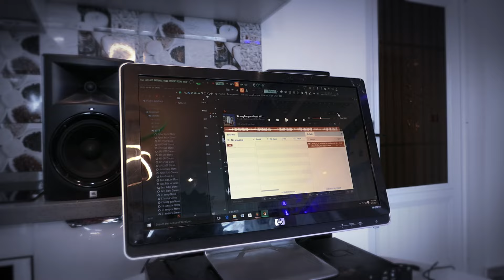StrongBangwaBoy Official Video 237 Njangi part 2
237 Njangi Part 2 Comes as Revelation and not only related to my story but actually touches everyone experience in a lifetime story. This Particular piece lyrically will encourage you day to day activities. This Industry cant move forward with this Damn negatives Thought from our people. (JAY BLESSED)